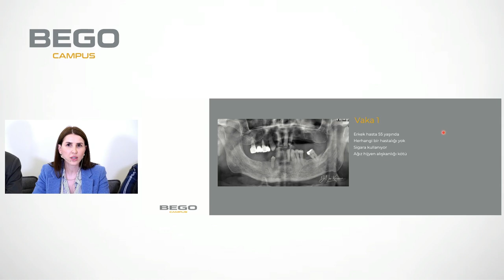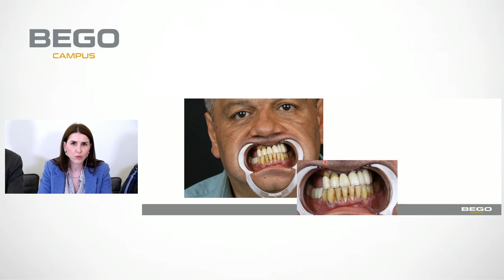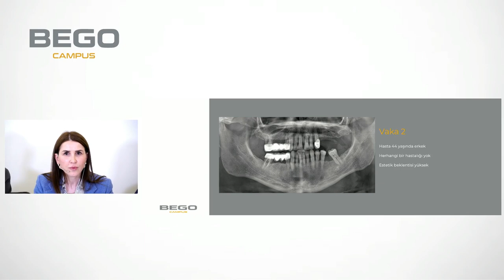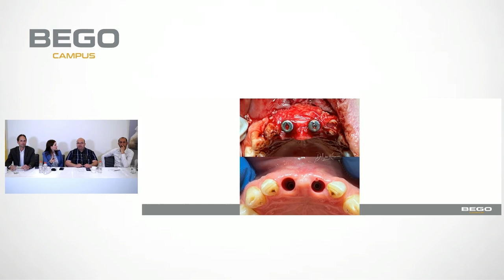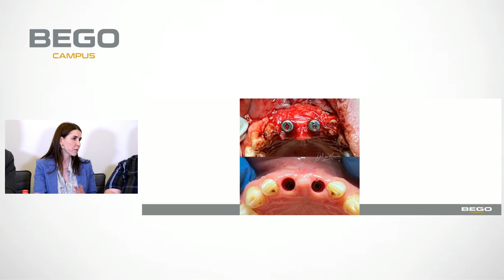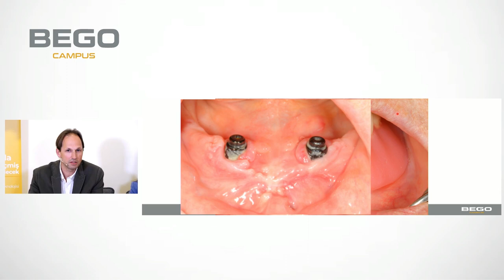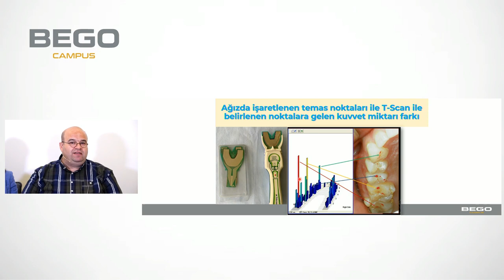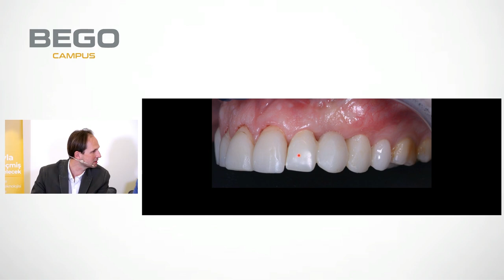Bego Türkiye 3 Mayıs 2023 Vaka Eğitimi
Değerli hekimlerimizden gelen vakaların yorumlandığı eğitim toplantımız.